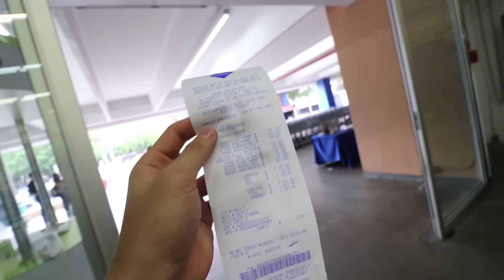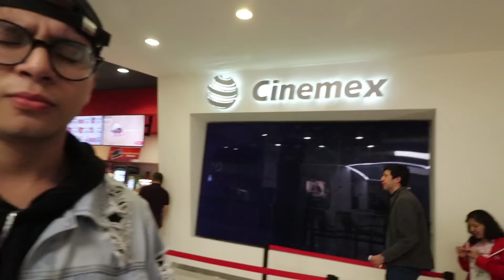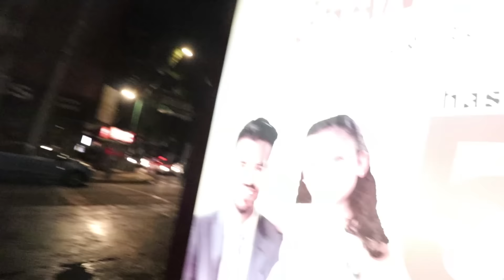COMPRAMOS TODO LO QUE TOCAMOS CON LOS OJOS VENDADOS | kenroVlogs ft. Luis Arredondo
Stitch - IG @stitchochos

►►►Abre esta cajita de descripción◄◄◄

Para aparecer en mis videos intros solo mándame tu video diciendo tu nombre y de dónde eres. Con Asunto "Video Intro"
Hazlo con tus amigos y en un lugar con mucha luz!
¡Espero tu video!